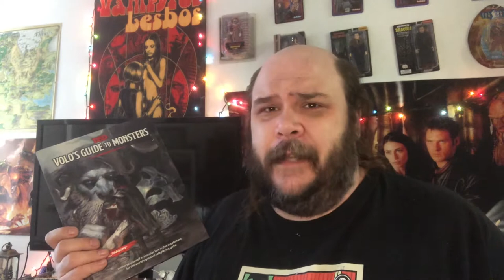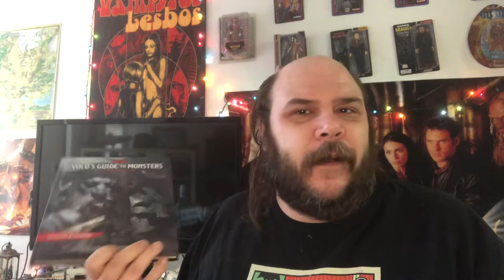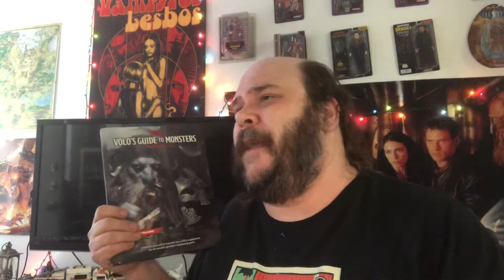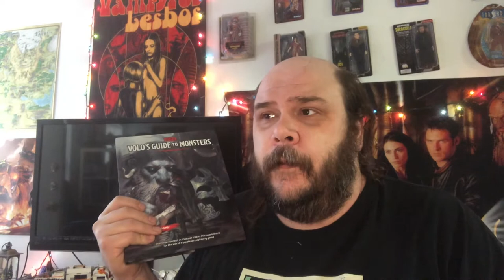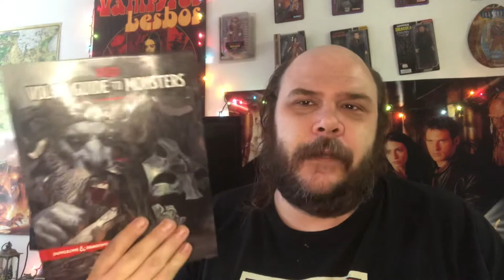Volo’s Guide to Social Justice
Wizards keeps bringing those genius level ideas to your favorite TTRPG

Orc+Bone in print